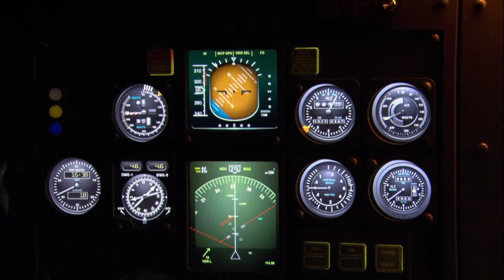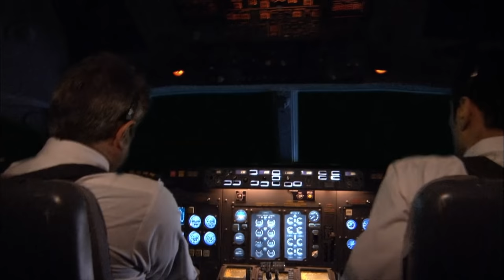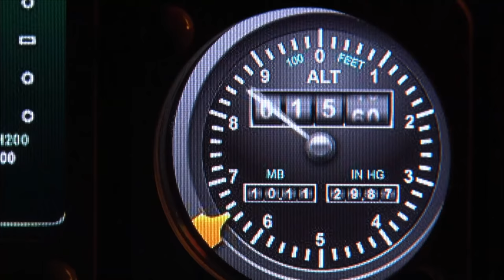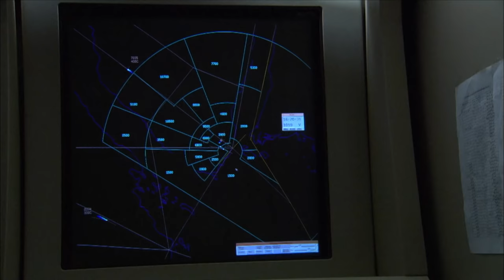Spiraling into the Sea, Plane Suddenly Loses Control 🌊 Air Disasters | Smithsonian Channel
Shortly before it crashed on January 3, 2004, the flight crew of Flash Airlines Flight 604 appeared to be regaining control of the 737. But by then, they had fallen too close to the sea to recover.